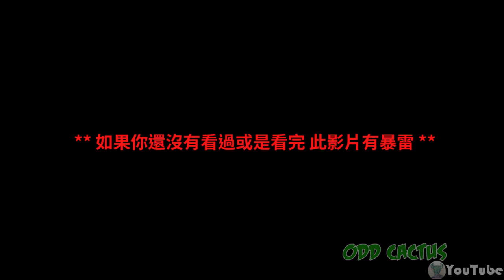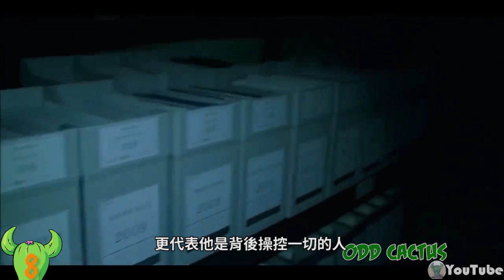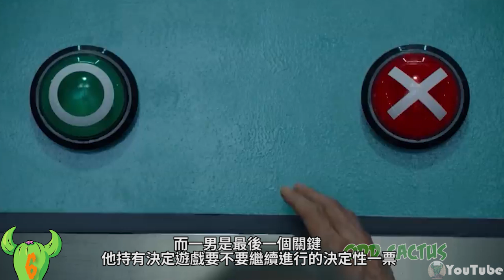你不知道的魷魚遊戲藏匿的秘密細節跟彩蛋